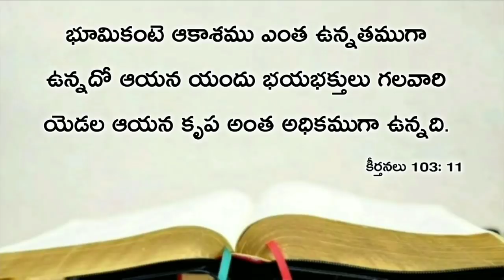Today's promise 26.05.2020